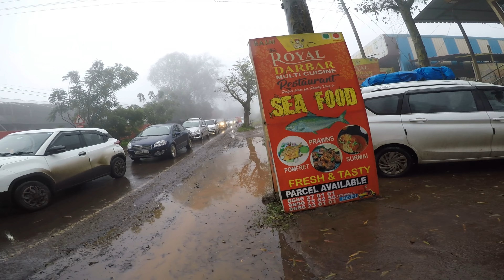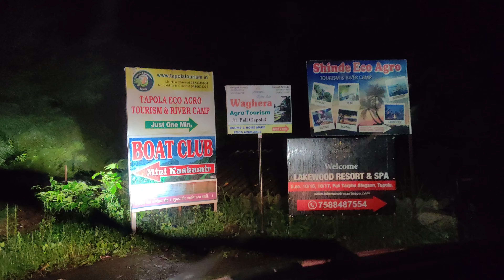LONAVALA -PART-4 (ROAD TRIP TO TAPOLA THROUGH FOREST)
HI
I am posting my LONAVALA TRIP PART -4 ROAD TRIP TO TAPOLA THROUGH DENSE FOREST AND FOG. Dont miss the beauty of forest in monsoon fog. thank you..

No Copyright Vlog Music for Video